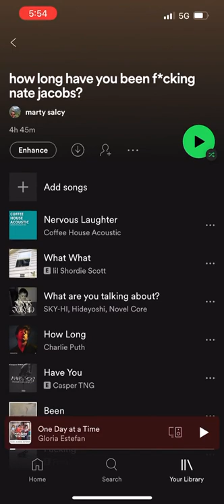How long have you been F****ng Nate Jacobs 😱